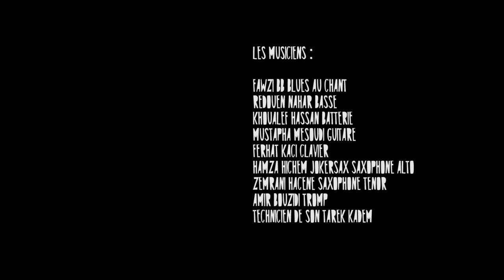l'Garage Music Spirit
L’Garage Music Spirit est un lieu, un moment, ou plusieurs musiciens de différents styles musicaux se rencontrent, ou la musique est leurs seul langage, en jouant des reprises de chansons qui ont marqués les générations, « Hallelujah I love her so » Ray Charles, « superstition » Stevie Wonder… « Sympathy for the Devil » Rolling Stones, « Mektoubi » Khaled…

Des shorts concerts, des covers avec plusieurs styles musicaux seront au programme : Jazz, Blues, Rock & Roll, Rock, Heavy Metal, Pop, Hip Hop, R&B, Reggae, Chaâbi, Andalous, Gnaoui... Sous une ambiance débranché parfois roots, laissant l'artiste donné le meilleurs de lui même, en atteignant des performances remarquables.

Credit :
FAWZI BB BLUES - CHANT
REDOUEN NAHAR - BASSE
KHOUALEF HASSAN - BATTERIE
MUSTAPHA MESSAOUDI - GUITARE
FERHAT KACI - CLAVIER
HAMZA HICHEM (JOKERSAX) - SAXOPHONE ALTO
ZEMRANI HACENE - SAXOPHONE TENOR
AMIR BOUZIDI - TROMP

Directeur de production : Djallal Mekkaoui
Chef Electro : Yazid Oulmane / Cadre : Yazid Oulmane - Aymen Aychouche / Lumière : Luminum / Co-producteurs : Hamza Hicham - Ismail Bouchlarem / Mastering : Tarek Kadem
Producteur & Réalisateur : Othmane Oulmane

© Olsens production & Worknight Event 2018